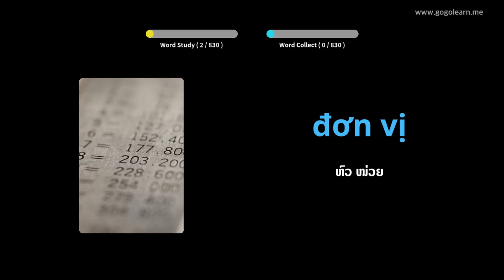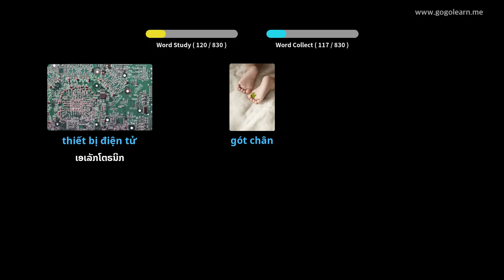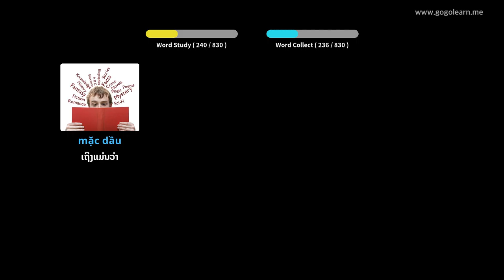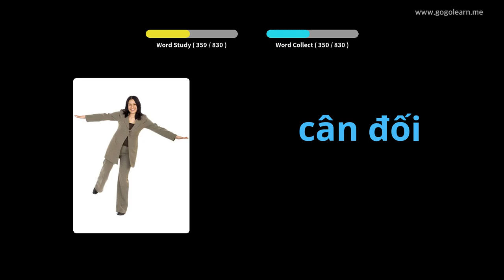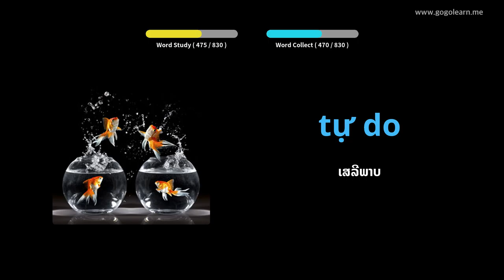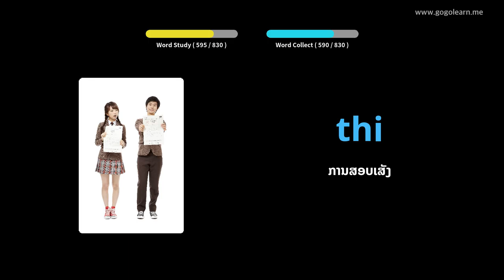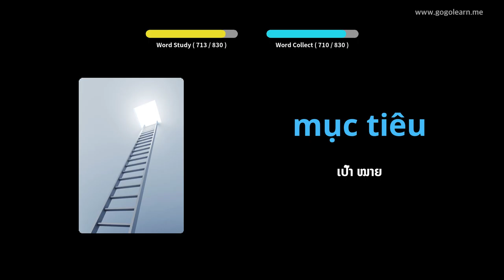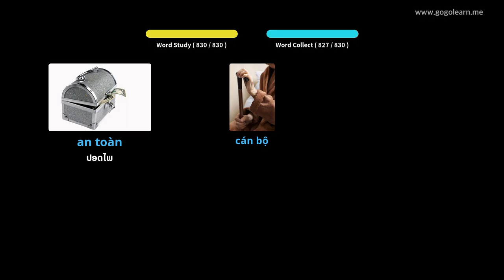ຄຳ ສັບພາສາຫວຽດທີ່ຟັງໃນຂະນະນອນຫຼັບ | Golearn